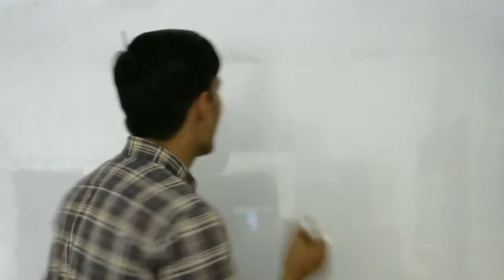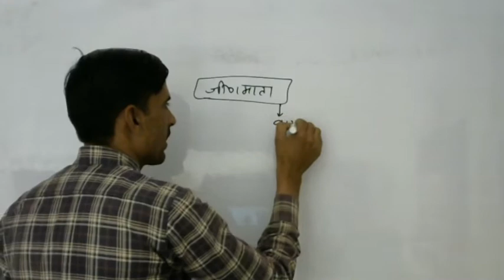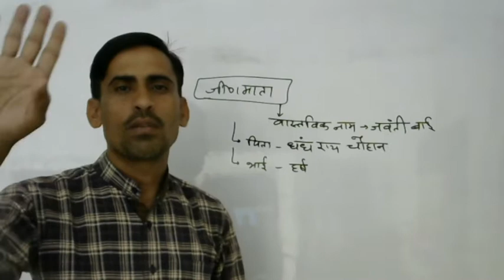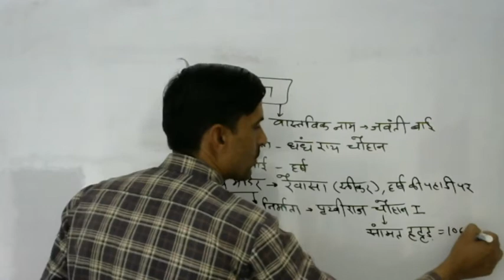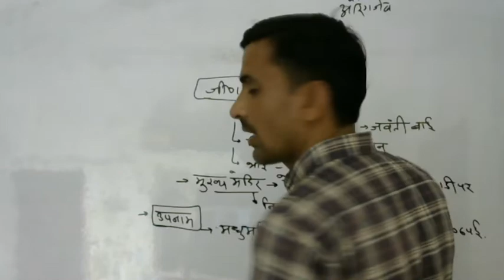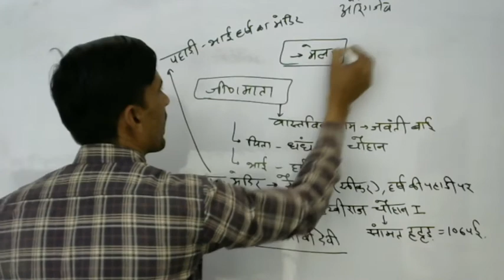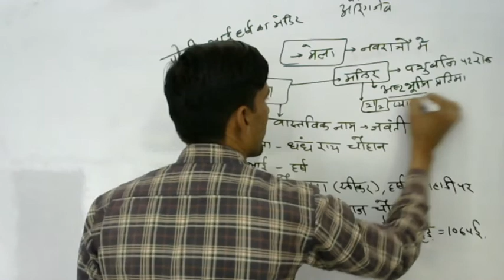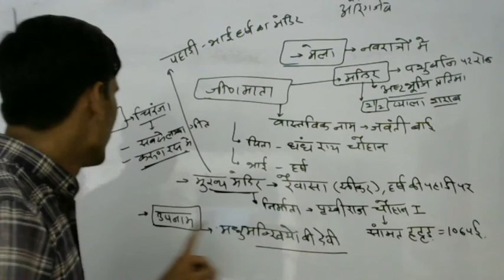Lok Devi Jeen Mata (लोक देवी जीण माता) By Premprakash sharma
प्रिय  विद्यार्थियों,
राजस्थान इतिहास कला साहित्य संस्कृति के इस वीडियो में राजस्थान के प्रमुख लोक देवी जीण माता के बारे में बताया गया है।
 राजस्थान के प्रमुख लोक देवियां टॉपिक विभिन्न भर्ती प्रतियोगिता परीक्षाओं में प्रश्न आते हैं।
 वैदिक एकेडमी यूट्यूब चैनल पर आपके लिए राजस्थान इतिहास कला साहित्य संस्कृति ज्योग्राफी के संबंधित प्रत्येक टॉपिक अध्ययन करवाया जा रहा है।
मेरी फेसबुक आईडी से जुड़ने के लिए दिए गए लिंक पर क्लिक करें.
मेरे टेलीग्राम चैनल पर जुड़ने के लिए दिए गए लिंक पर क्लिक करें.
prem sir history  prem sir art&culture premprakash art & culture